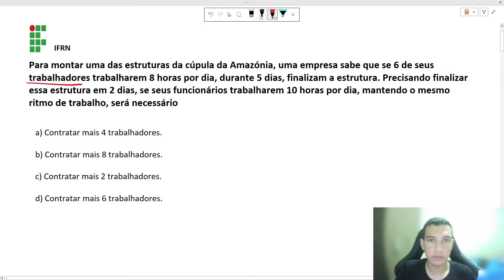Regra de 3 resolvendo exercícios - IFSULDEMINAS e IFRN